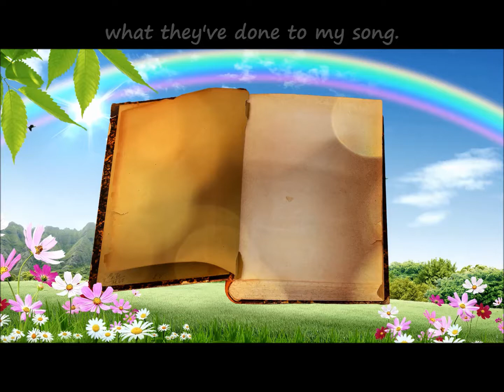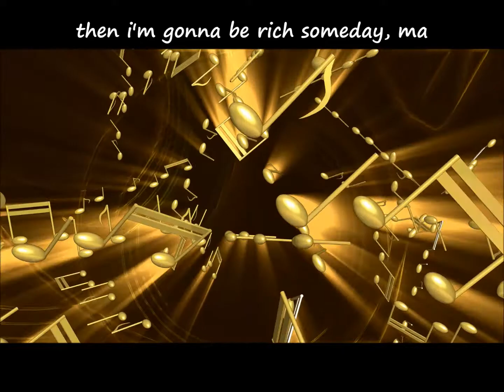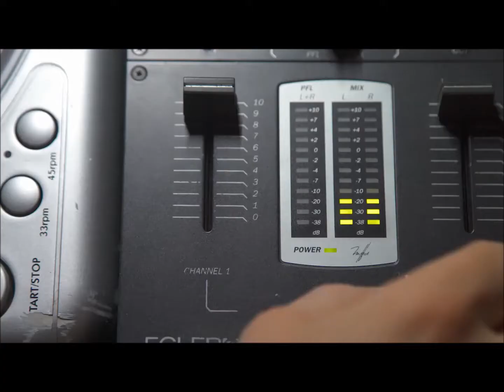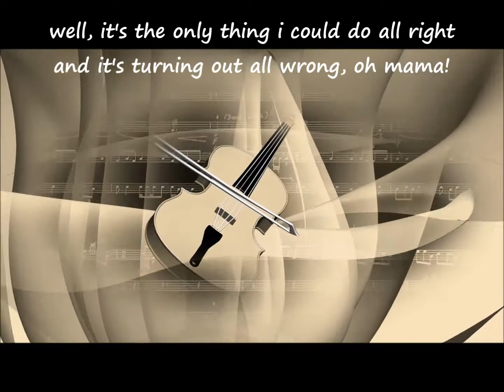"Look What They've Done To My Song" w/Lyrics- The New Seekers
Written by Melanie (Safka) of "Lay Down Candles" and "Brand New Key" fame. "Look What They've Done To My Song" was a big hit in the U.S during the Summer of 1970 for "The New Seekers".